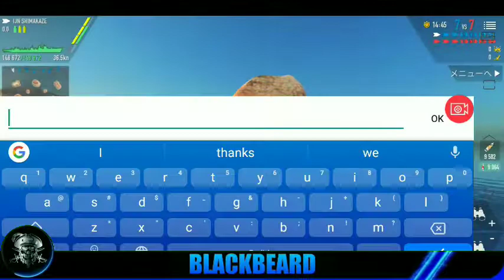BATTLE OF WARSHIPS IJN SHIMKAZE GAMEPLAY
IJN SHIMKAZE

HP-148672
SPEED-54.6kn
TURN-15s

MAIN BATTERY-13388
TORPEDO-9832
ANTI-AIRCRAFT GUN-415+357